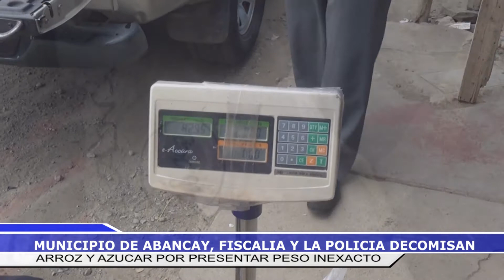DECOMISO DE PRODUCTOS QUE NO CUMPLEN CON LOS PESOS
MUNICIPALIDAD PROVINCIAL DE ABANCAY, MINISTERIO PUBLICO Y LA POLICIA NACIONAL DEL PERU REALIZO DECOMISO DE ARROZ Y AZUCAR POR PRESENTAR PESO INEXACTO